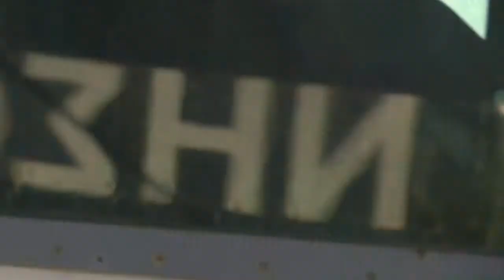Papadopoulos Kiriakos Hellenic Coast Guard 6/2015 Lesvos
Παπαδόπουλος Κυριάκος Λιμενικό Σώμα Λέσβος